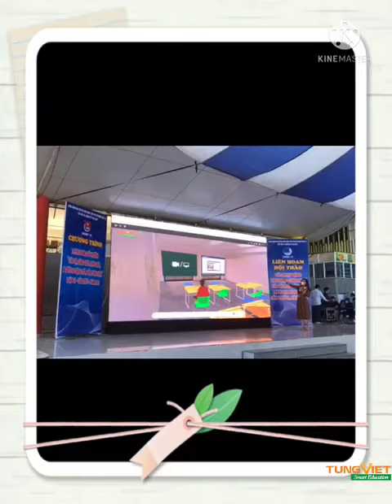[TVC_SMART_EDU] - Hội thảo giáo dục tại Nhà Thiếu nhi quận 10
Hội thảo giáo dục  tại Nhà Thiếu nhi quận 10 ngày 31/12/2021
Giới thiệu giải pháp lớp học Metaverse
Địa chỉ: 489A/21/54 Huỳnh Văn Bánh, Phường 13, Quận Phú Nhuận, TP.HCM, VN